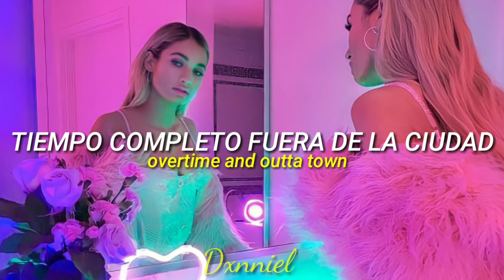Tuesday; Burak Yeter x Danelle Sandoval // Letra Inglés/ Español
Got the club going up, on a Tuesday
Got your girl in the cut, and she ain't choosey
Club goin up, on a Tuesday
Club goin up
Got the club going up
Club goin up
Always workin' OT, overtime and outta town
Things is crazy back home, it kills me that I'm not around
I think we gettin' too deep, ain't no party on the weekend
Upstairs I got Xans in an Advil bottle, I don't take them shits
But you do, so I got 'em
Club going up, on a Tuesday

Songwriters: Aubrey Drake Graham / Ousala Aleem / Sonny Corey Uwaezuoke / Leland Tyler Wayne / Makonnen Sheran / Sonny Uwaezuoke
Tuesday lyrics © Sony/ATV Music Publishing LLC, Warner Chappell Music, Inc, Universal Music Publishing Group